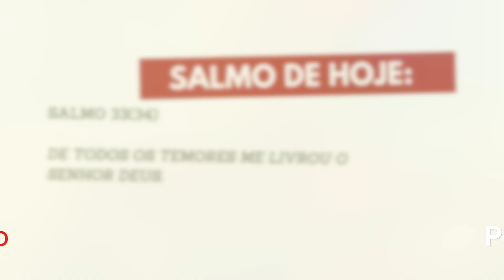salmo 33 - De todos os temores me livrou o Senhor Deus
Introdução: D7+ G7+ Bb7+ A7/13

D7+ D#º      Em79       G7+         A4/7   D7+ (Bb7+ A7/13)
De todos os temores me livrou o Senhor Deus.

    Dm                                Gm
1. Bendirei o Senhor Deus em todo o tempo, /
    Bb7+                             A7/13
seu louvor estará sempre em minha boca. /
    Dm                   Gm
Minha alma se gloria no Senhor; /
    Bb7+                     A7/13
que ouçam os humildes e se alegrem! – R.

    Dm                                Gm
2. Comigo engrandecei ao Senhor Deus, /
    Bb7+                             A7/13
exaltemos todos juntos o seu nome! /
    Dm                                Gm
Todas as vezes que o busquei, ele me ouviu /
    Bb7+                             A7/13
e de todos os temores me livrou. – R.

    Dm                                Gm
3. Contemplai a sua face e alegrai-vos, /
    Bb7+                             A7/13
ve vosso rosto não se cubra de vergonha! /
    Dm                                Gm
Este infeliz gritou a Deus e foi ouvido, /
    Bb7+                             A7/13
e o Senhor o libertou de toda angústia. – R.

    Dm                                Gm
4. O anjo do Senhor vem acampar /
    Bb7+                             A7/13
ao redor dos que o temem e os salva. /
    Dm                                Gm
Provai e vede quão suave é o Senhor! /
    Bb7+                             A7/13
Feliz o homem que tem nele o seu refúgio! – R.